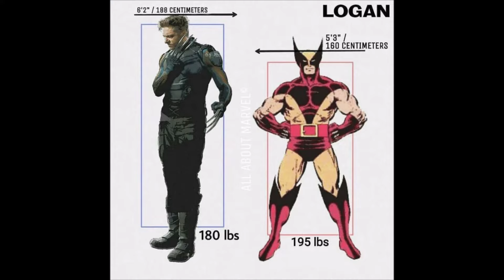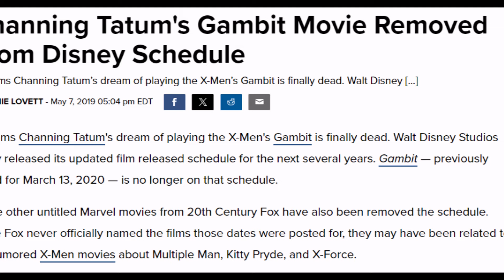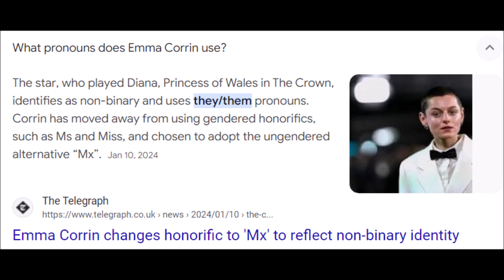Deadpool & Wolverine | A Multiversal Sequel to FOUR FRANCHISES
Are we done with the multiverse yet?